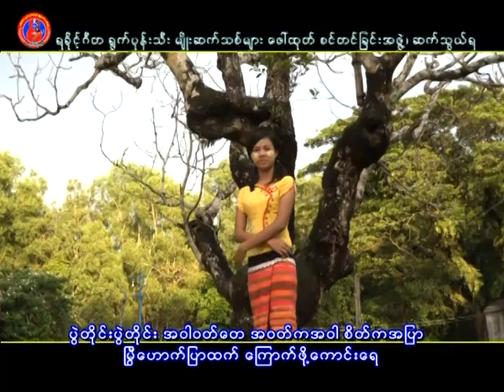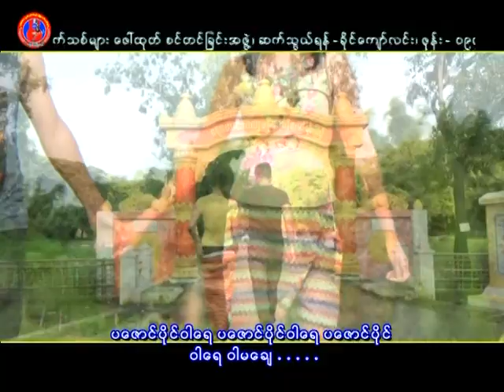ဝါမေခ် { ဆို ၿဖဴလွ }